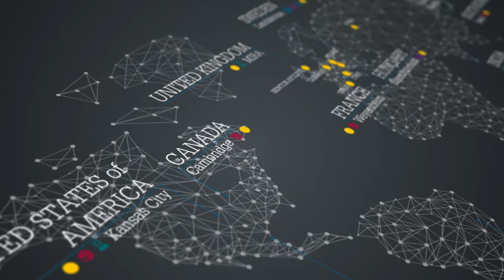Haldex LifeSeal+_DE 1080p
Der wirklich dichte Kombibremszylinder auf dem Markt